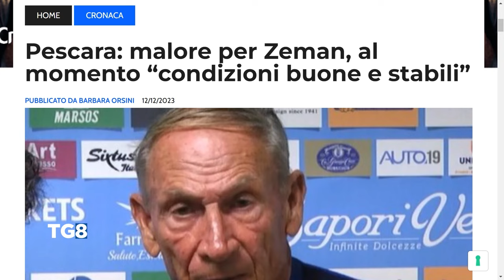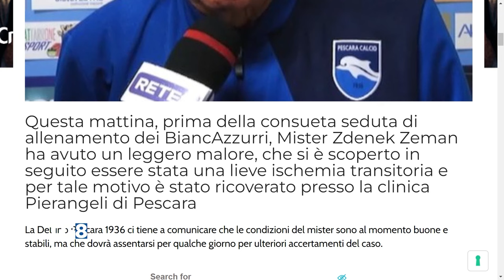Malore per Zeman, al momento condizioni buone e stabili